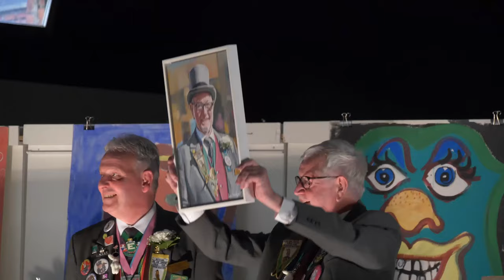Aftermovie Hamme Carnaval 2023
na 3 jaren wachten mocht prinses Ananas eindelijk vieren met Hamme carnaval